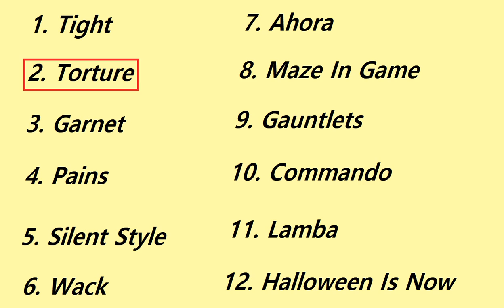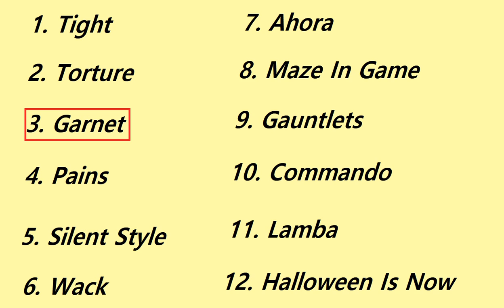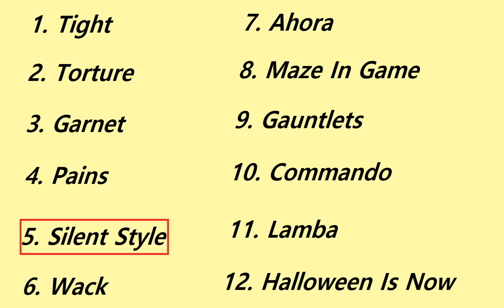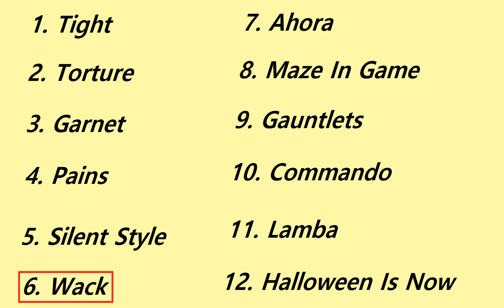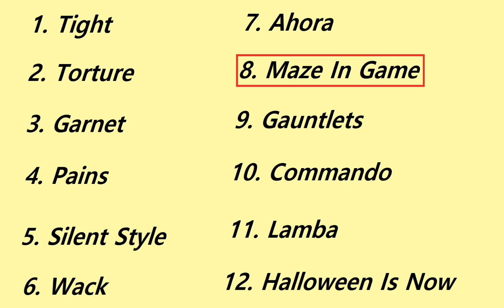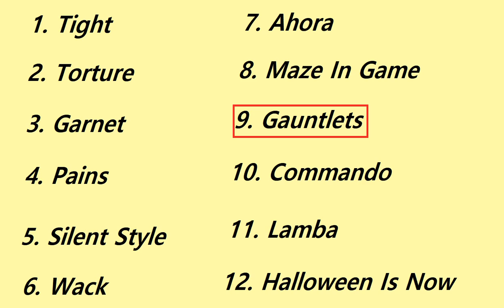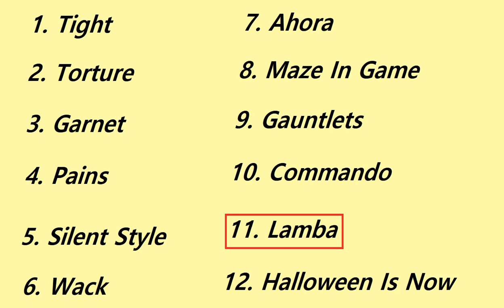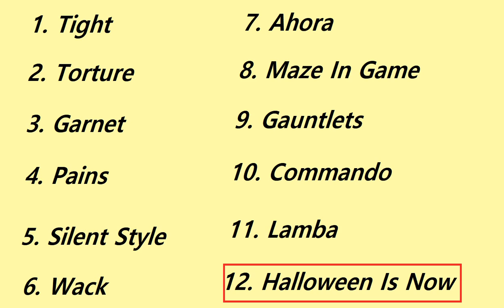BEST TOP 12 SWRS HIP HOP MUSIC 03[Warning : Explicit Lyrics]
BEST TOP 12 SWRS HIP HOP MUSIC 03

Let's Bass Test!